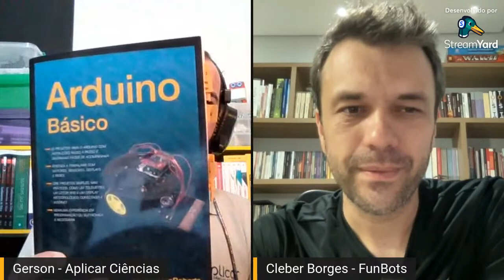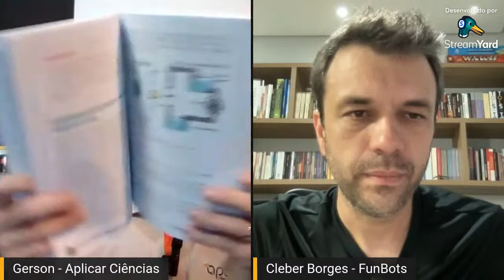COMO aprender ARDUINO pode ajudar numa PROFISSÃO?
Nesta LIVE nós do canal Aplicar Ciências vamos conversar com o Engenheiro Cleber, do canal FunBots sobre o tema EDUCAÇÃO.

Vamos falar alguns tópicos relacionados ao aprendizado de tecnologias e a importância deste aprendizado para todas as profissões.

Também vamos responder perguntas do pessoal, enviadas antes ou durante a LIVE. E também os comentários feitos após ela ficar disponível. Então capricha nas perguntas abaixo!

Nossos canais são dedicados a ensinar e também mostrar caminhos para aprender eletrônica e programação desde crianças até entusiastas de mais idade, além de professores e pais.

Nossas principais plataformas para isso são Arduino e Microbit (da BBC) que vieram justamente para facilitar esse aprendizado.

APLICAR CIÊNCIAS
Canal e demais Mídias

OFERTA ESPECIAL CURSO COMPLETO PROFISSIONALIZANTE!
🕹 Hoje você pode aprender a criar projetos incríveis!

. O mais acessível e completo curso do mercado.

. Aprenda como desenvolver seus próprios projetos de eletrônica e robótica de uma maneira simples e descomplicada...

. No curso você irá aprender passo a passo, como programar e usar do dispositivo mais simples ao mais elaborado.

. Neste Curso INÉDITO você irá aprender Arduino e sua lógica de programação como em nenhum outro.

- Iniciante;
- Intermediário;
- Avançado;
- e diversos bônus sendo atualizados com o tempo.

. ACESSO VITALÍCIO!!!

. Atendimento direto com o professor.

⚠ Atenção: Garanta sua vaga hoje antes que os valores sejam atualizados.